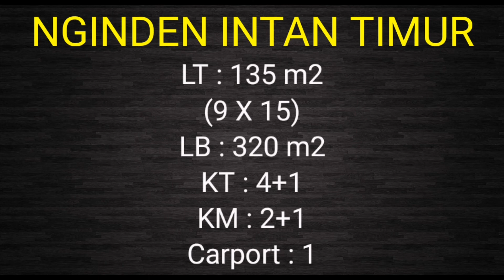Review Rumah Minimalis 3 Lantai di Nginden Intan Timur Yang Kokoh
FOR SALE !!!

JUAL RUMAH 3 LANTAI NGINDEN INTAN TIMUR HARGA TERJANGKAU

LT : 135 m2 (9 X 15)
LB : 320 m2
KT : 4+1
KM : 2+1
Hadap Selatan
Legalitas : SHM
Carport : 1 Mobil

Harga Jual : 2,6 MILYAR